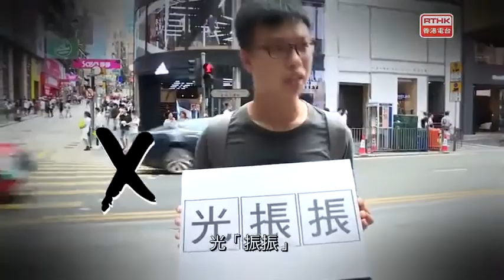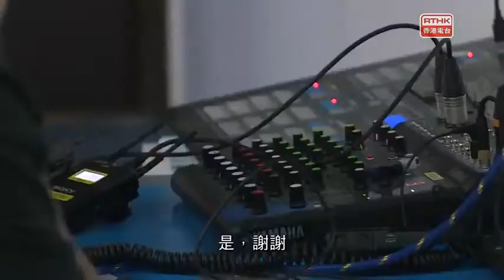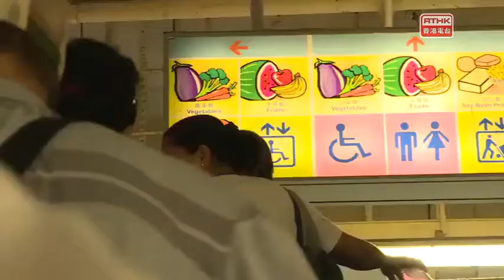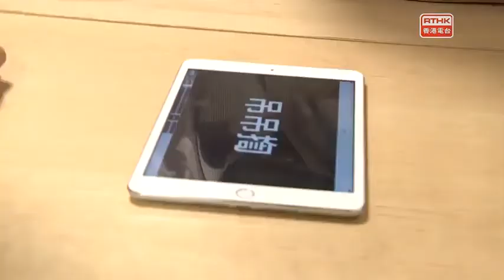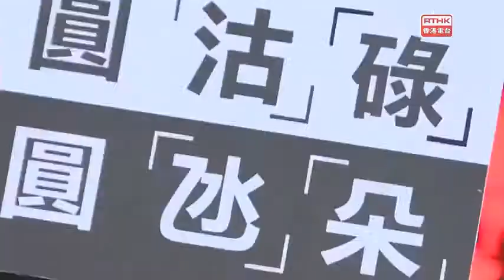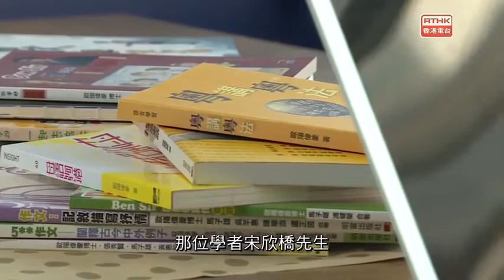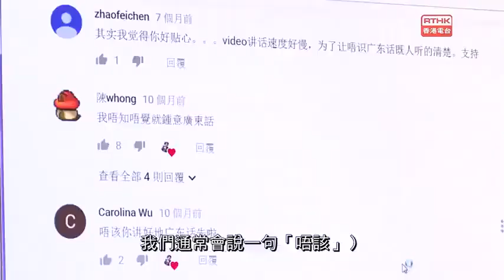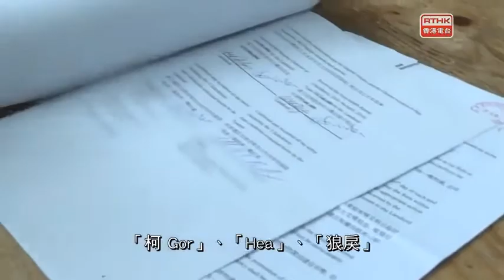鏗鏘集2018：廣東話